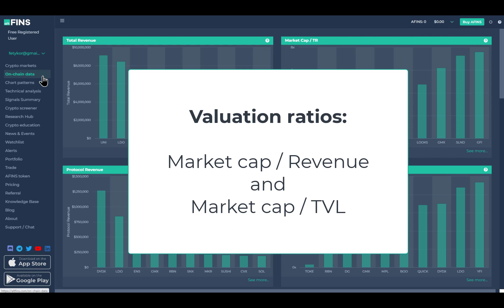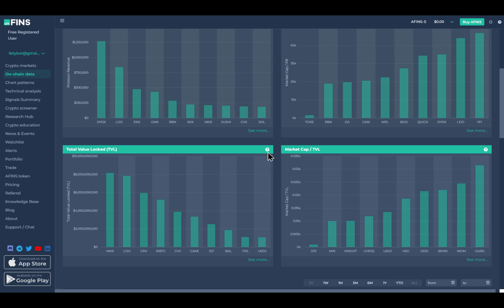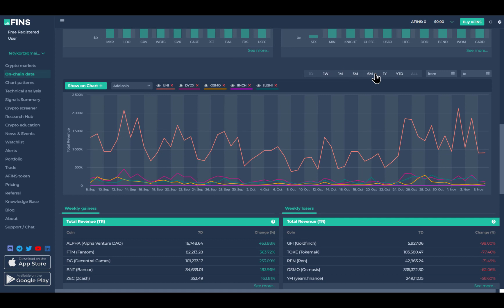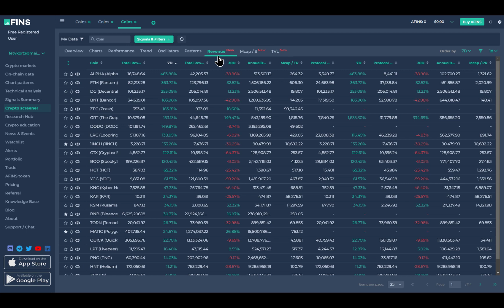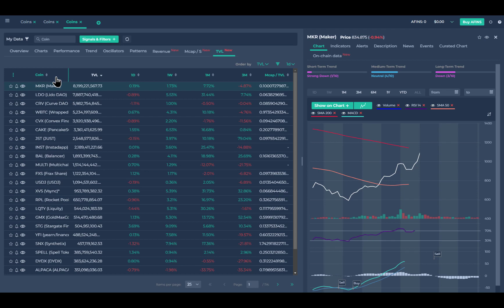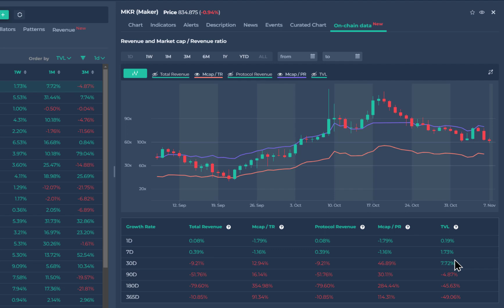What Are Crypto On-Chain Data? And How To Use On-Chain Data On altFINS?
On- Chain Data on altFINS as a new game-changer feature!

This  video will showcase the latest improvements to our platform, specifically the addition of On-Chain data.

Crypto investors can now scan and analyze hundreds of projects based on their Revenues and Total Value Locked (TVL), as well as valuation ratios such as Market Cap to Revenue and Market Cap to TVL.

Revenue and TVL metrics can help investors find projects with real products and value proposition that gain widescale traction and avoid projects that are just “hot air” scams or failures.

You can find this content under the On-Chain data section.

The new on-chain analytics include:

1) Total Revenue

2) Market Cap to Total Revenue

3) Protocol Revenue

4) Market Cap to Protocol Revenue

5) Total Value Locked or TVL

6) Market Cap to TVL

altFINS offers a review of key On-chain data like Total Revenue, Protocol Revenue, Market Capitalization / Total Revenue ratio (Mcap/TR), Market Capitalization / Protocol Revenue Ratio (Mcap/PR) and Total Value Locked (TVL).

In altFINS crypto screener see the performance of key fundamental indicators over time: Revenue, Mcap / S, TVL:

- Revenue tab shows amount of revenue a project makes. Total Revenue is a sum of a supply-side Revenue and Protocol Revenue. Supply-side revenue refers to transaction fees that are allotted to validators in case of Proof-of-Stake Protocol projects, while Protocol Revenue indicate amount of Revenue that belongs to the Token Project. The tab includes also Annualized Revenue values as well as performance changes in the value for 7D and 30D periods.

- Mcap / S (also called Price-to-Sales Ratio) tab incorporates both market capitalization of a project and its Protocol Sales or Protocol Revenue over the past 12 months. Investors can use this measurement to identify whether a token is undervalued or overvalued. The lower the ratio, the more attractive the investment is, as it indicates undervaluation because its market capitalization does not match the strength of its Revenues. The tab includes also Annualized Revenue values as well as performance changes in the values for 7D, 30D and 90D periods.

- TVL tab shows a value of all the assets that are currently being staked in a specific Protocol. It measures overall health of a project and investors can see how much value people are willing to lock up in a particular project’s smart contract. The higher the TVL, the more confidence people have in the project. The tab includes performance changes in the values for 1D, 1W, 1M and 3M periods as well as the Mcap/TVL ratio.Total Revenue.

What is altFINS? altFINS is a crypto analytics platform for all active crypto traders. Those who just started with trading, complete altFINS Crypto Trading Course

On altFINS you can easily find coins with UPTREND, STRONG MOMENTUM or BREAKOUT!

altFINS measures the latest trends, momentum and trading patterns across thousands of altcoins.

altFINS does the analysis for you and generates a short list of altcoins for your portfolio.

In our YouTube channel we share analysis and trading opportunities that we discovered on altFINS platform.

Are you interested to become a real successful trader?

Get free access to the best coin analytics platform now! Stop guessing, start winning!